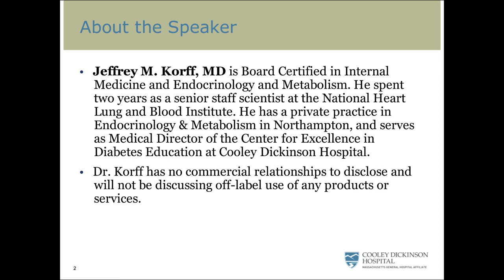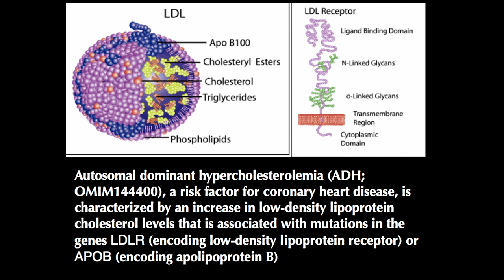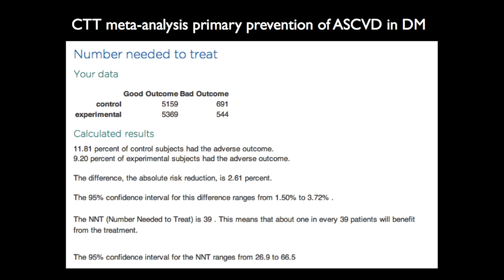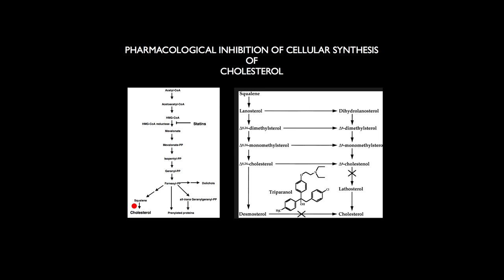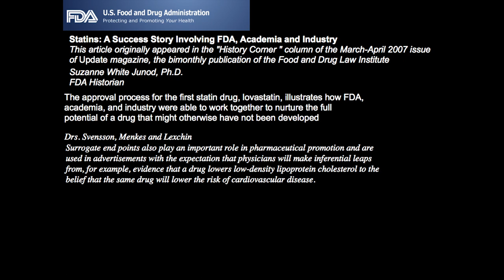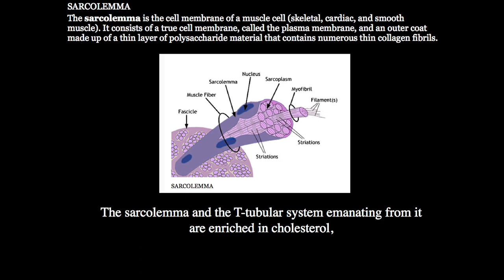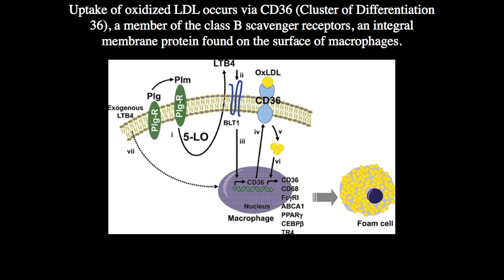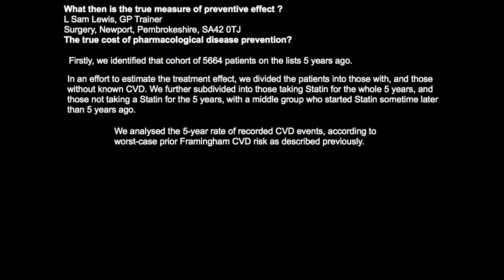Statins in Type 2 Diabetes: Point/Counterpoint Dr. Korff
Point/Counterpoint on the use of statins for the primary prevention of atherosclerotic cardiovascular disease in diabetes mellitus